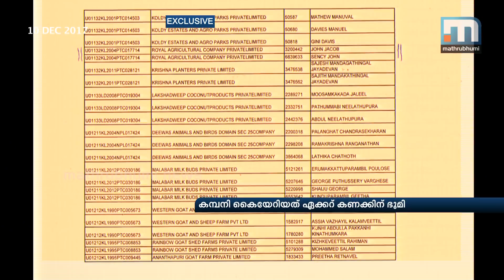Centre De-lists CPM Leader John Jacob's Shell Company| Mathrubhumi News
Kochi: The union government has made Royal Agriculture company, helmed by CPM leader and  Perumbavoor municipal councillor John Jacob who allegedly grabbed acres of land in block 58 of Kottakamboor. The company was found to be shell firm and hence the action. Now, the revenue department can resume the land for the Kurinji garden easily.